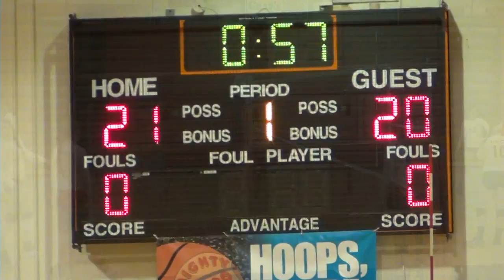2013 Saints vs Union • LL3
The 2013 Saints take on Union College in league play at RIT in the Liberty League 3 Tournament in Rochester, New York on October 26, 2013.